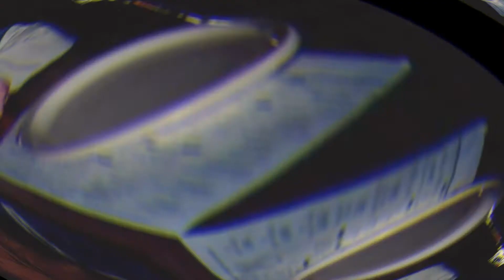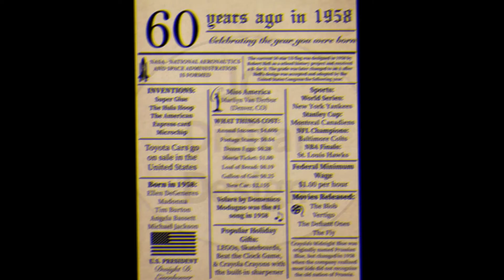Happy 60th Birthday Jim!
Jim Mclain is 60 years young. A Great Man and a Great Friend...